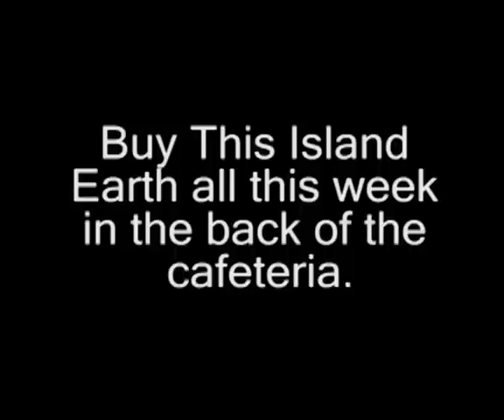What's Golden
It's a musical*  !
It's what you've all been waiting for* !

Made by Brandon Walsh